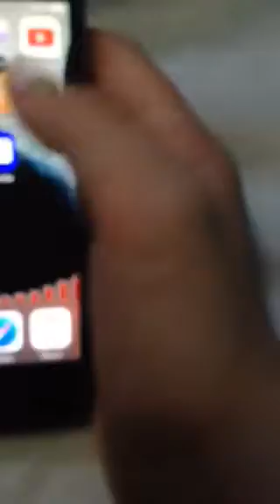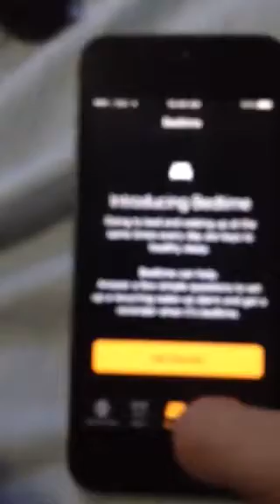How to clean phone screen recording with iPhone 4s